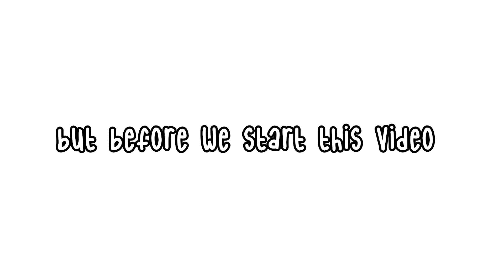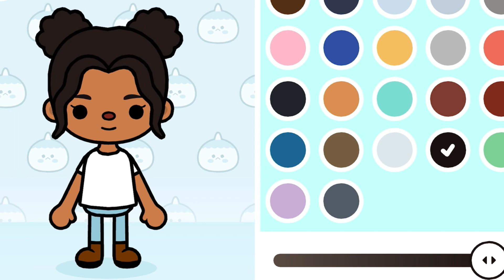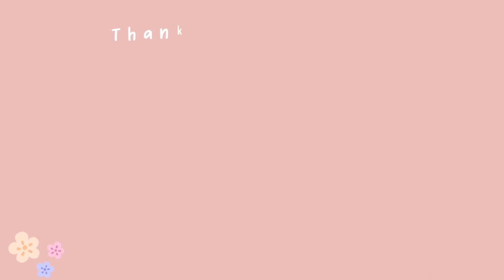NEW Y2K READY STYLE PACK OUT NOW!⭐️ | Nee Update | Toca life world